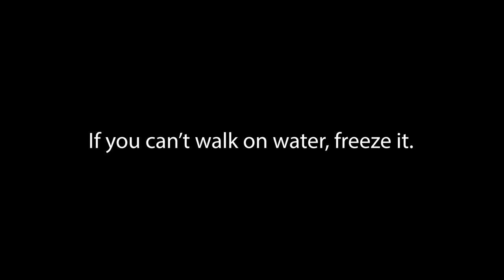Riding around Manta with Don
This trip is me driving from the Montecristi Gold Resort to home in Manta.
Included in the drive are map inlays that show where I'm at.